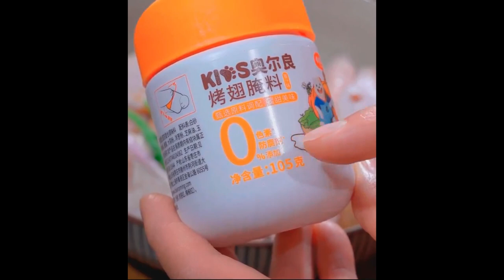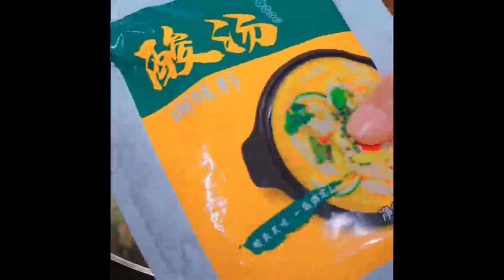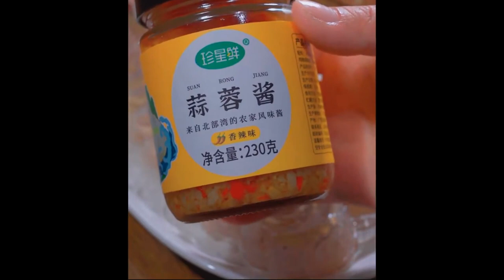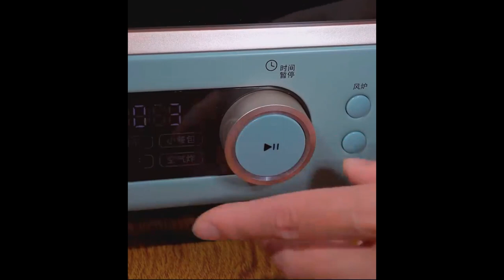Children want to eat french fries on weekends and holidays, and make them at home, clean and hygieni